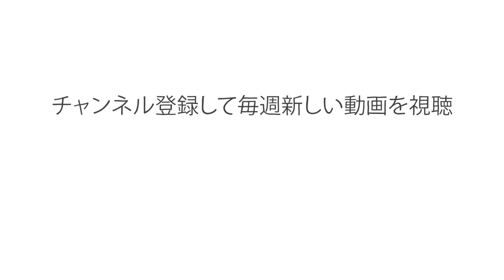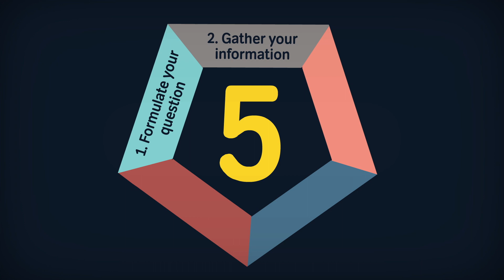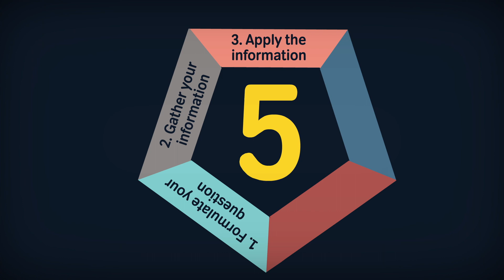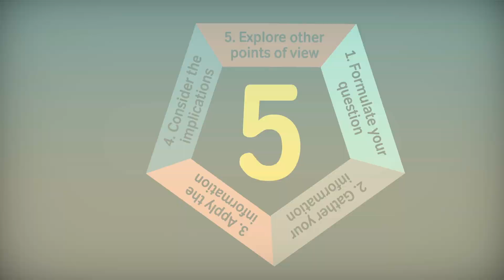批判的思考に磨きをかける5つのコツ - サマンサ・アグース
私たちは毎日、数え切れないほど多くの決定を行っています。そして、そのすべてにおいて完璧な選択を行うことは不可能です。でも、その可能性を高める方法はたくさんあります。その中でも特に効果的なのが、批判的思考です。サマンサ・アグースが、どんなに多くの問題に直面しても対処することができる、5段階のプロセスについて解説します。

Samantha Agoos によるレッスン、 Nick Hilditch  監督。